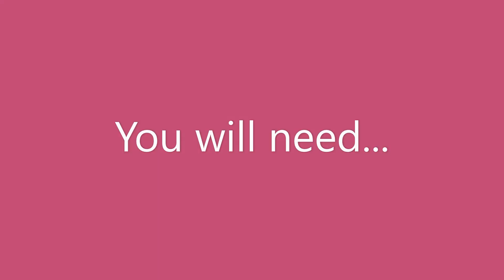Chocolate Crispie Squares/ Chocolate Crispie traybake/ Chocolate Crispie Treats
Ingredients
 Cocopops 2 cups
Melted chocolate 1 cups
Sprinkles as required

For full recipe watch my video